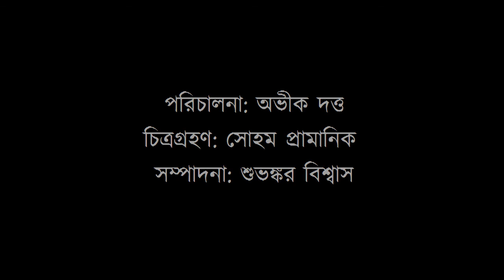Episode 2: Cycling City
On Episode 2 of Map of Me Kolkata, hosts Sayani Das and Bimal Giri ask the all-important question - What will take to make Kolkata a cycling city? They speak to Kolkata residents Rajarshi Choudhary, Subhajyoti Sen Sharma, Arka Deogharia, Ritam, Ritankar, Tamal Chatterjee, and Debashish Chandra Paloi.

In this episode's Pro Tip section, Priya Singh, Technical Delivery Professional, BT, gives tips on how to manage work-life balance.

Map of Me is now on TV in West Bengal… on DD Bangla, available free-to-air all India. Map of Me [MoM] is Kolkata’s first mobile-digital youth talk show designed to enable young people to learn the skills you need to get the job you want or to start a business that solves a problem in the city and create jobs. We’ve got a fierce focus on young women making it from school to work or enterprise of your choice.

Tune in everyday Monday to Sunday, 10.30 am to 11 am.
Watch Map of Me on DD Bangla across India on these channels:
Hathway 693
Den 585
Reliance DTH 927
Gtpl 34